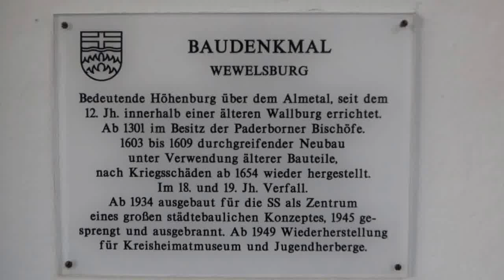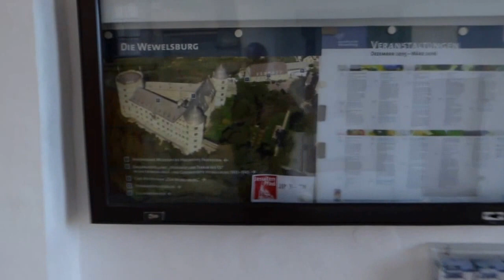Burg Wewelsburg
Die Wewelsburg befindet sich im Stadtteil Wewelsburg der Stadt Büren im Kreis Paderborn, Nordrhein-Westfalen. Die Höhenburg ist eine der wenigen Burgen mit dreieckigem Grundriss in Deutschland. 1123 errichtete Graf Friedrich von Arnsberg an diesem Standort eine Burg. Heute sind in der Wewelsburg das Historische Museum des Hochstifts Paderborn und eine Jugendherberge untergebracht.
Aufnahmedatum: Samstag, 26. ‎Dezember ‎2015, ‏‎13:40:54